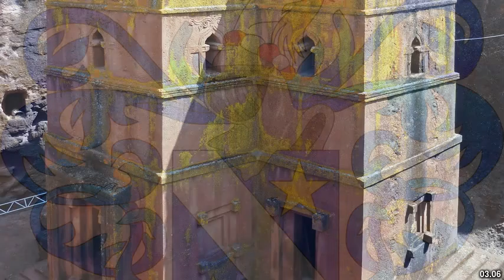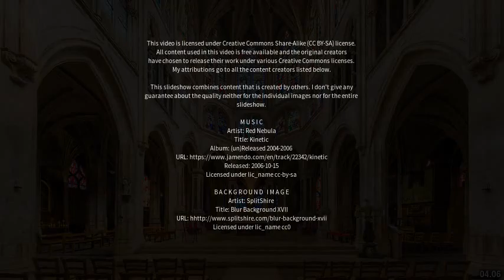Best places to visit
Best places to visit - Saint Bees (United Kingdom) Best places to visit - Slideshows from all over the world - City trips, nature pictures, etc.